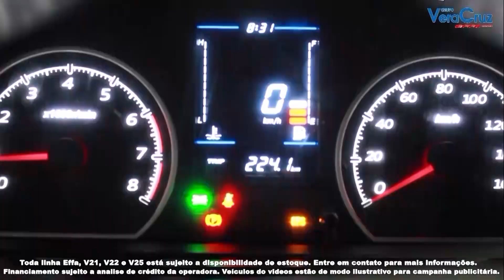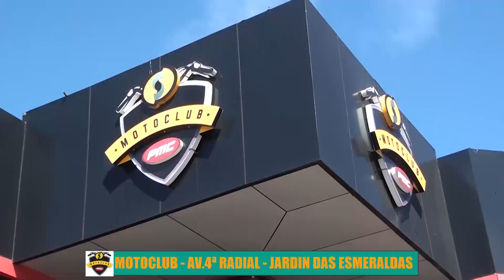PGM AUTO GIRO COMPLETO 22 04 2023